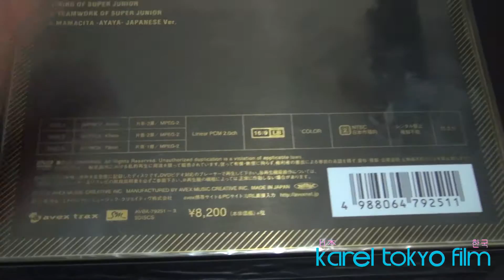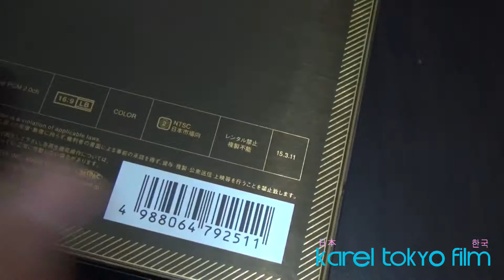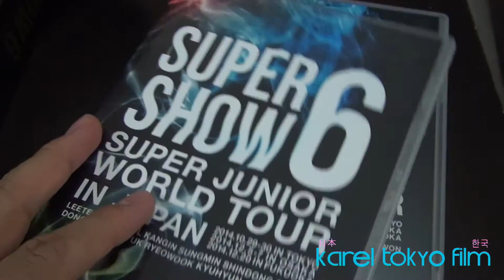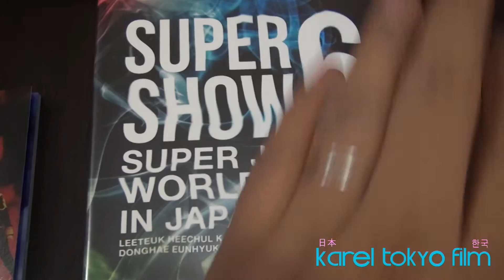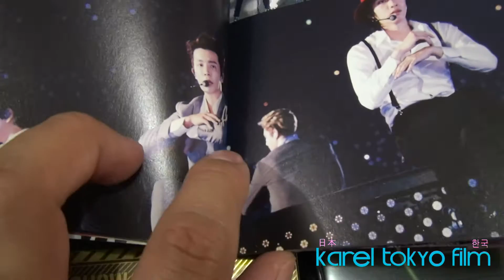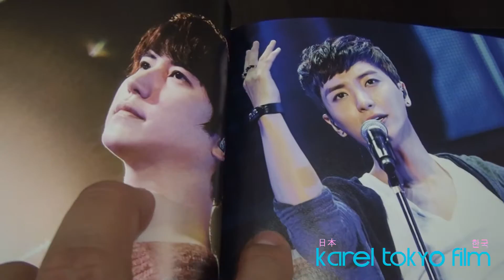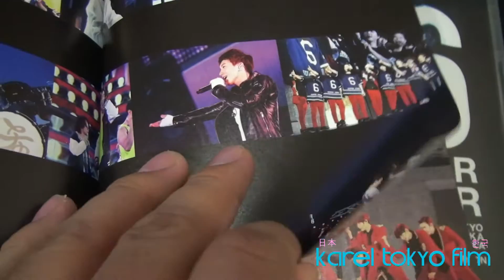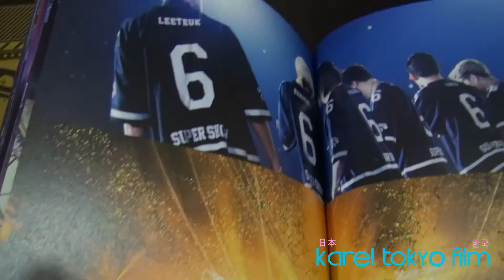SUPER JUNIOR WORLD TOUR SUPER SHOW6 in JAPAN BOX SET+3DVD+PHOTOBOOK UNBOXING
SUPER JUNIOR WORLD TOUR SUPER SHOW6 in JAPAN BOX SET+3DVD+PHOTOBOOK